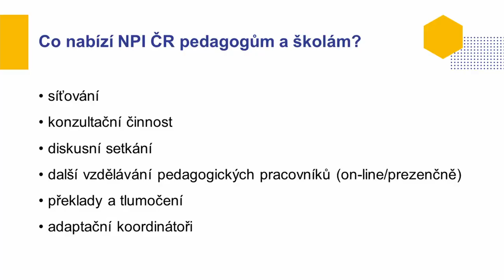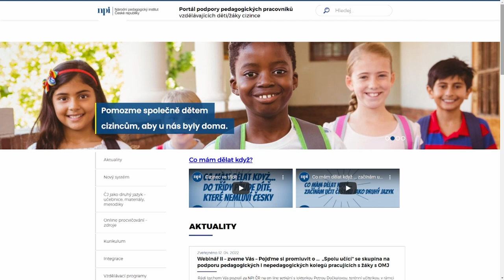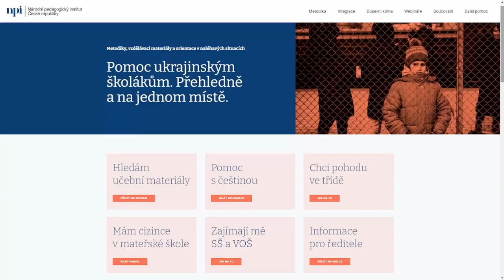Ukrajina - Podpora NPI ČR pedagogům při vzdělávání dětí/žáků cizinců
Mgr. Halka Smolová Závorová, ústřední metodička podpory pedagogických pracovníků pracujících s dětmi/žáky cizinci v Národním pedagogickém institutu České republiky (NPI ČR), kde do její působnosti spadají zejména tyto oblasti: DVPP, adaptační koordinátoři, překladatelské a tlumočnické služby, ediční činnost, webový portál cizinci.npi.cz, koordinace krajských center podpory, síťovací aktivity a odborné poradenství v oblasti integrace dětí/žáků cizinců do českého jazykového prostředí.

Mgr. Miroslava Sklenářová, odborná krajská metodička projektu SYPO a krajská koordinátorka RP děti/žáci-cizinci v Národním pedagogickém institutu České republiky na krajském pracovišti Plzeň. Je absolventkou Pedagogické fakulty ZČU a má za sebou více než dvacetiletou praxi učitelky na 1. stupni základních škol.

            Nové znění vyhlášek 14/2005 (MŠ) a 48/2005 (ZŠ)
            Metodický materiál MŠMT pro MŠ a ZŠ k podpoře dětí/žáků cizinců
            Opatření ministra školství, mládeže a tělovýchovy, kterým se mění RVP PV
            Systém podpory dětí  žáků cizinců v MŠ a ZŠ (videa)

Bezplatná publikace "Hrou k jazykovým dovednostem dětí předškolního věku"